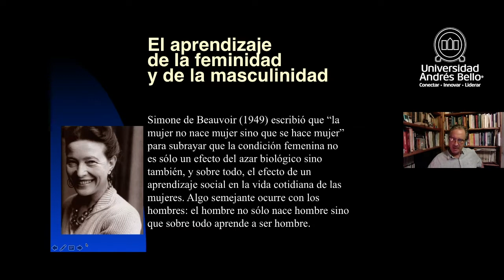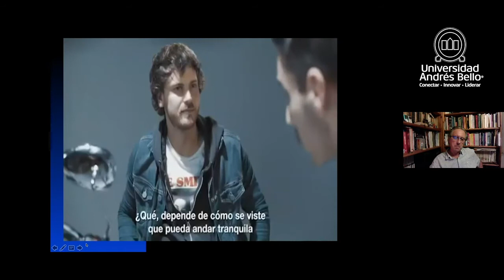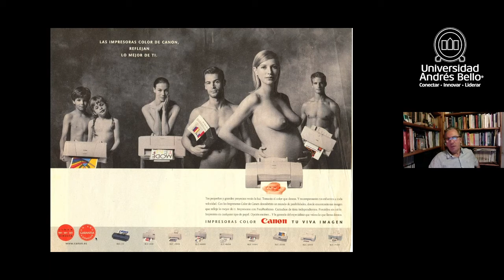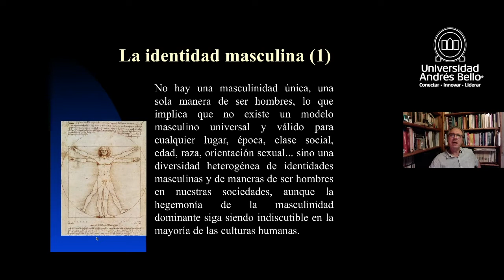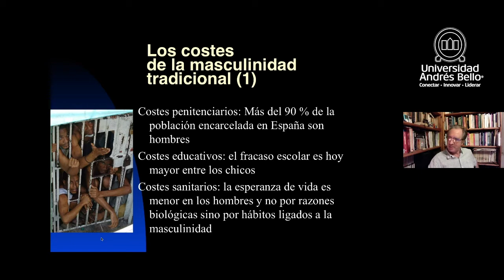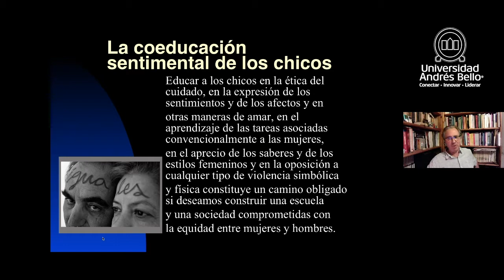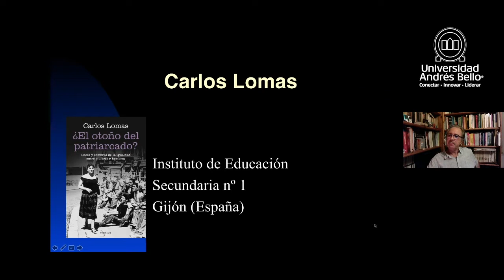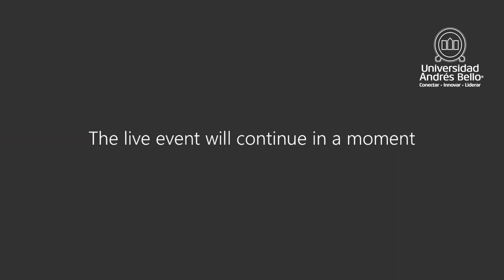3ra jornada Desafíos de la Educación Presente y futuro. Parte 2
La Dirección de Escuela de Educación, la Carrera de Educación General Básica y el Magíster en Lenguaje y Comunicación de la Facultad de Educación y Ciencias Sociales de la Universidad Andrés Bello realizó el Ciclo de Charlas “Desafíos de la educación: Presente y futuro”.

Este ciclo estuvo compuesto por tres encuentros que tratarán temáticas de gran importancia para el desarrollo profesional de los estudiantes de las diversas pedagogías y docentes, donde se conversó sobre los desafíos actuales y futuros de la Educación, considerando el contexto que está viviendo Chile y el mundo, como también generar un espacio reflexivo en torno al proceso didáctico y evaluativo.

EXPOSICIÓN: “¿Iguales o diferentes? Género y educación”
Dr. Carlos Lomas García
Doctor en Filología Hispánica y Catedrático de Lengua Castellana y Literatura en el Instituto nº 1 de Educación Secundaria.